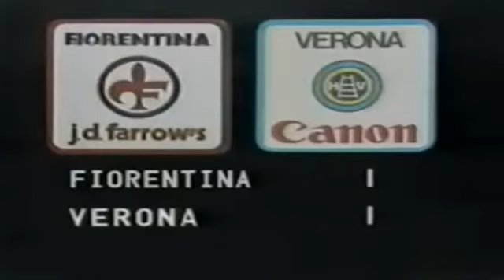Serie A 1982-1983, day 11 Cagliari - Napoli 1-0 (Restelli)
81' Restelli